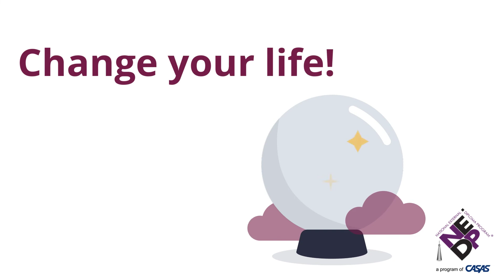Results of the NEDP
ABOUT CASAS:
CASAS provides assessments of basic and academic skills for youth and adults and curriculum tools to target instruction. Federal and state government agencies, business and industry, community colleges, education and training providers, correctional facilities, and technical programs are all using CASAS.

Use the links below to find out more about how CASAS can assist your program: